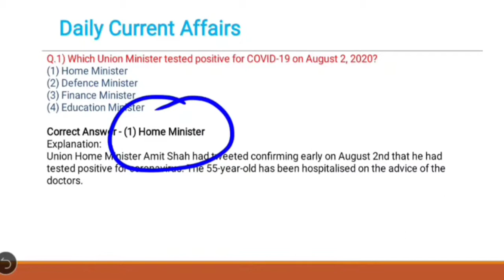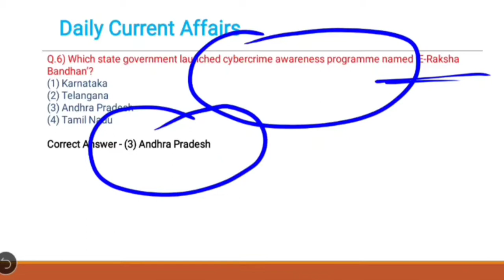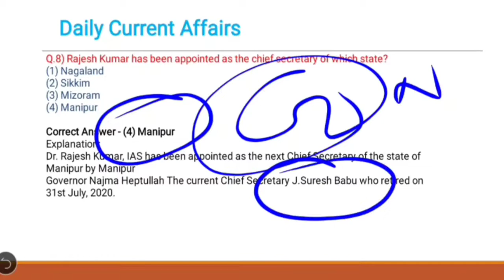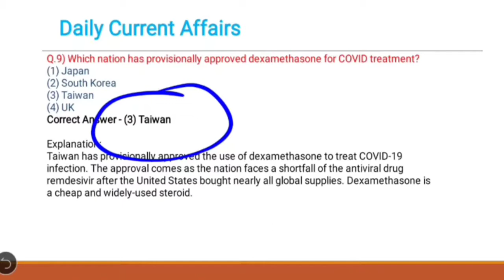|| TOP10 || DAILY CURRENT AFFAIRS MCQ SERIES 1 || 5 AUG , 2020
CURRENT AFFAIRS WITHIN 5 MINS ..HOT 10 TOP 10